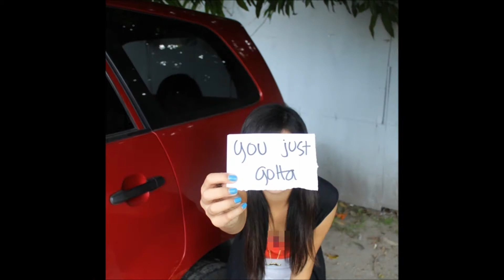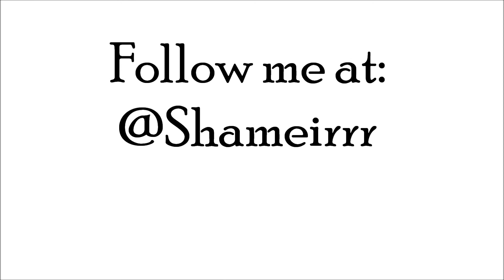I Want - Stop Motion Video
Pictures were taker while heading Pampanga.
Went picture taking every stop we got.

Credits to One Direction.